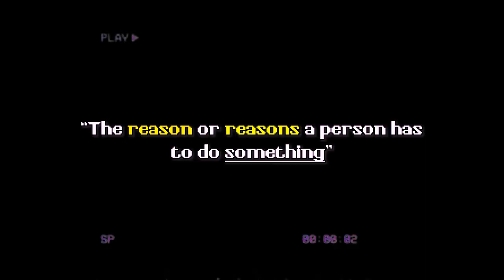How to Escape The Self Improvement Loop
Self Improvement is great... Until you realize that you are just watching videos and not actually improving. That's when this video comes in, learn to Escape The Self Improvement Loop and actually start improving.

// SUPPORT ME

// SOCIALS

// TIMESTAMPS

0:00 - INTRO
0:52 - 1. ELEMENT ONE
2:16 - 2. ELEMENT TWO
3:28 - 3. ELEMENT THREE
4:55 - Final Remarks

// MUSIC